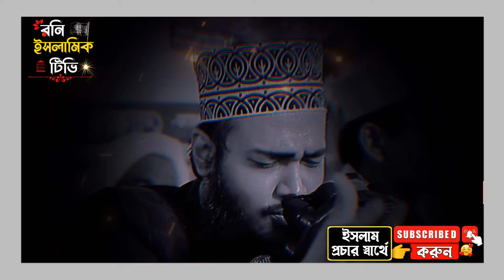চোখের পানির মূল্য দুনিয়া দিতে যানে না 😢 | সৈয়দ মোকাররম বারী | Sayed Mokarram Bari Waz | Short Waz